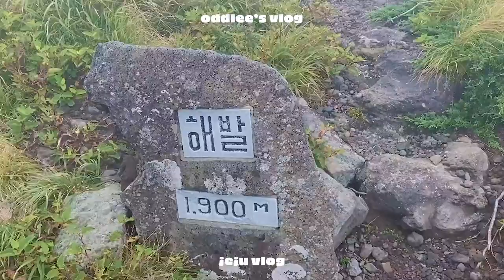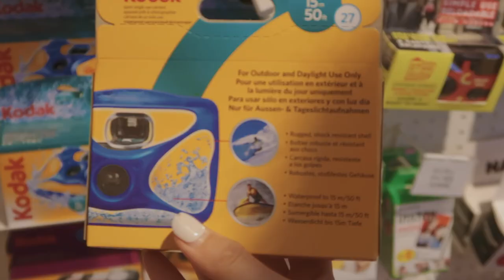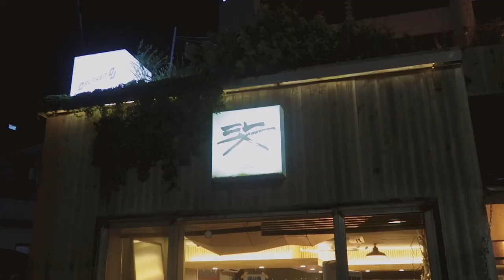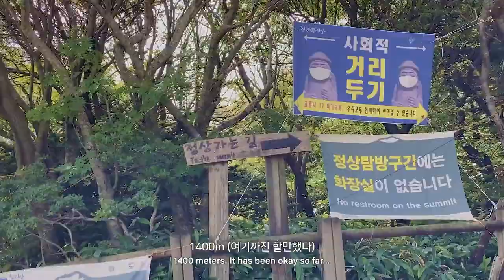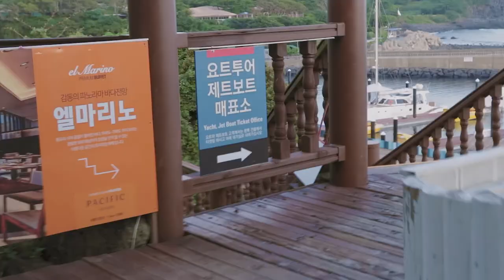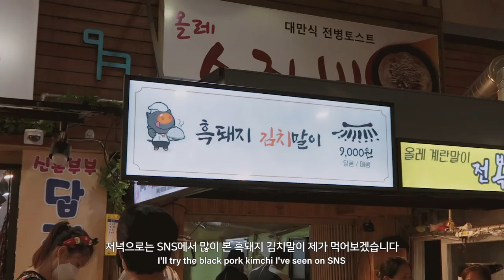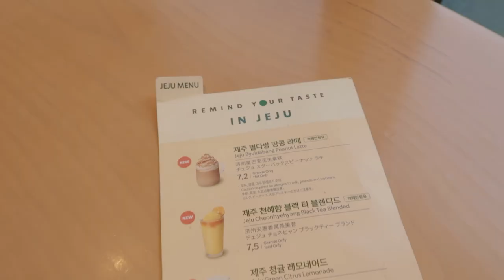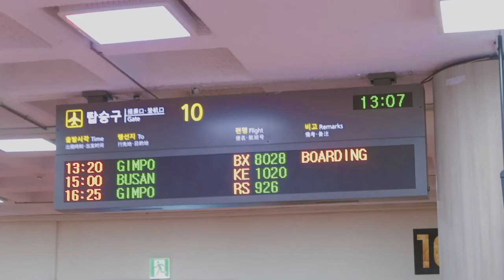ENG) vlog. 제주도 5박 5일 브이로그 | 한라산 정상 정복! | 제주 동백 텀블러 | 요트투어 | 해녀체험 | 노티드제주 | 제주바솔트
*1080p화질로 설정하시면 쾌적하게 시청하실 수 있습니다*

안녕하세요 오드리입니다 (งᐖ)ว
8월말 여름휴가 막차를 타고 제주도에 다녀왔어요.

오늘도 시청해주신 모든 분들 정말 감사합니다

filmed&edited by oddlee